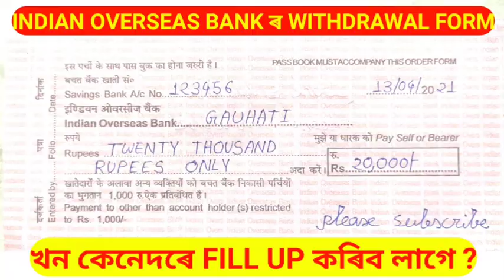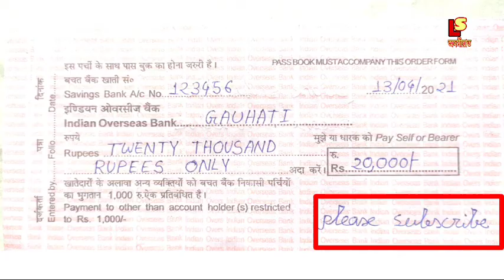How to fill up Indian overseas Bank Withdrawal form in Assamese, Nalbari Assam India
About video ❤️👉How to fill up Indian overseas Bank Withdrawal form in Assamese, Nalbari Assam India